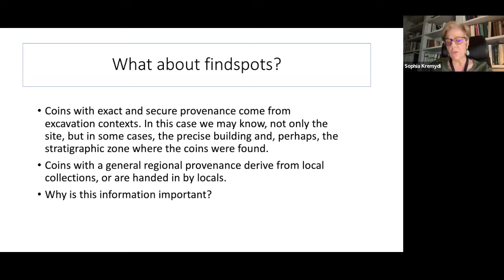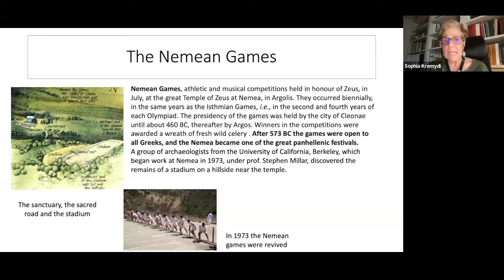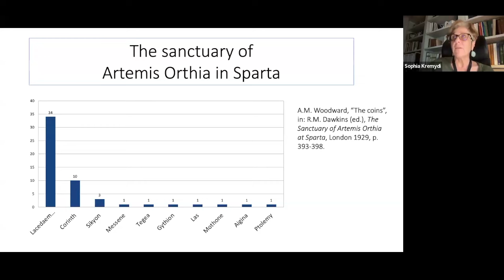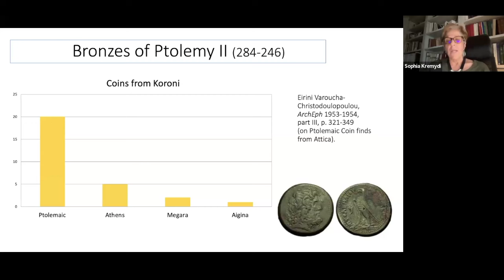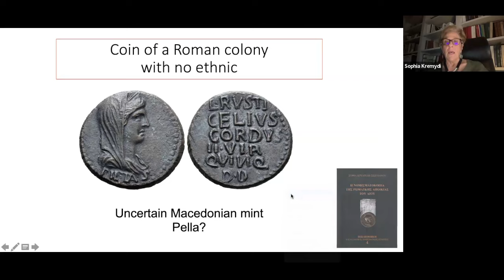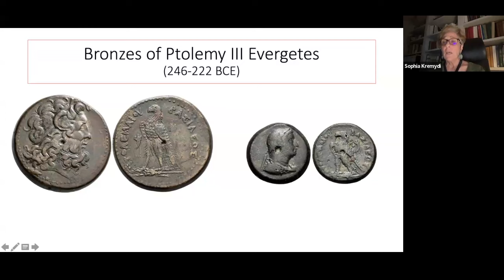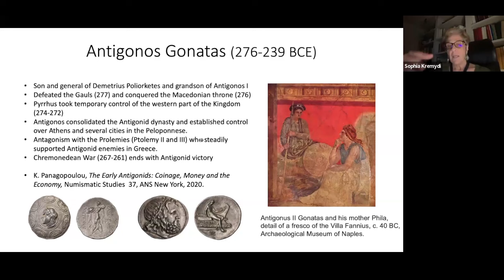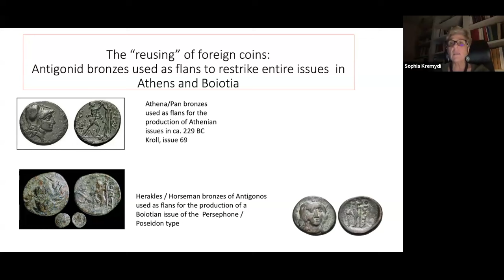Long Table 184. Coins in Context: Provenance and the Study of Coinage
Evidence of where and when a coin was moved—or not—enhances its study. It can help to answer questions regarding the identification of a site, the range of visitors to a sanctuary, or the existence of a foreign garrison in a city, and it contributes to our understanding of the function of certain coinages. Sophia Kremydi (Institute of Historical Studies. National Hellenic Research Foundation) will discuss how this information benefits numismatic study, especially of silver issues found in foreign lands.